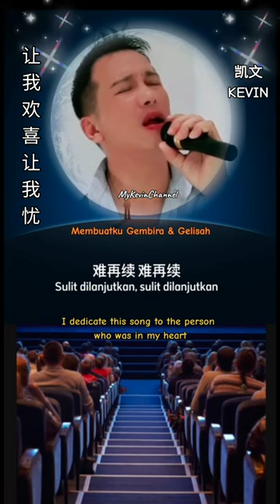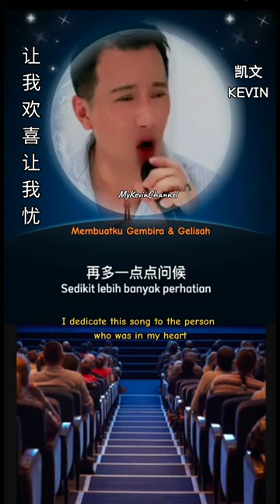让我欢喜让我忧 Rang Wo Huan Si Rang Wo Yu